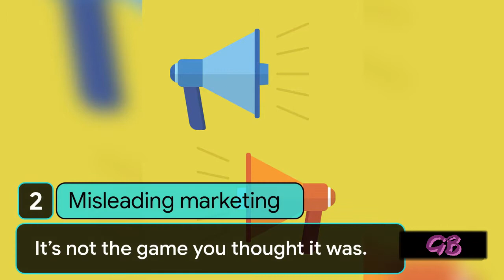MGBP - 5 Guilt-Free Reasons To Purge A Game from Your Backlog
for guides to beat your game backlog.

My Game Backlog Progress is a journal of my quest to play through my gamebacklog. I provide guides and tips to motivate others to beat their own backlog. Watch my game playthroughs as I progress through my game backlog.